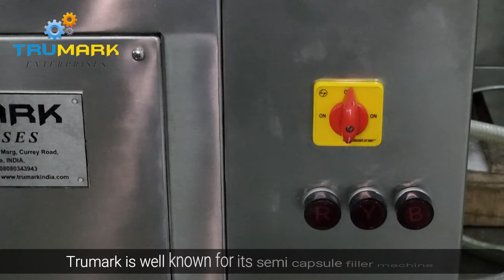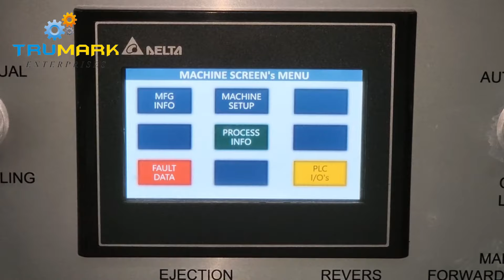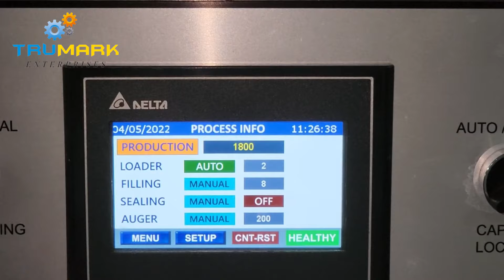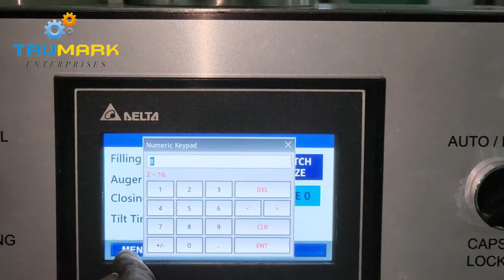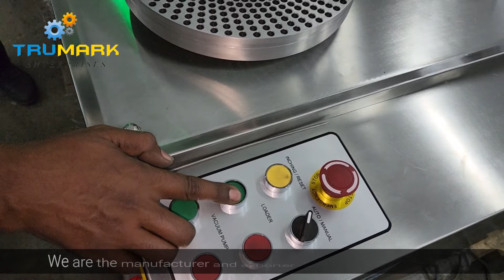how to operate semi capsule filler machine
this video demonstrate step by step guide on how to operate tru mark semi auto capsule filling machine with single loader & PLC HMI.

Semi Automatic Capsule Filling Machine is designed for precision manufacturing requirements of modern pharmaceutical procedures. Capsule Filling Machine is suitable to fill size 00 to 5 capsules with powder, granules or pellets. We are having three different models which provide production output ranging from 25000 capsules per hour to 45000 capsules per hour. Machine provides high Degree of automation with higher levels of filling weight accuracy. Machine is made as per GMP standards having all Stainless Steel covering. Machine having wide usage in R&D laboratories, Research Institutions, Herbal & Nutraceutical preparations, Unani &Ayurvedic medicines, Pilot batch productions etc.

We can provide line equipment's naming Capsule Conveying System, Capsule Polishing Machine, Dust Extractor, Damage Capsule Sorter and Empty Capsule Ejector to make complete Semi-Automatic Capsule Filling Line.

Synonyms: Semi-automatic Capsule Filling Machine, Semi Automatic Capsule Filler

Application: Filling Capsules with powder, pellets & granules

Usage: Pharmaceutical, Nutritional, Biotech, Health Supplement, Food Product & Cosmetics

Suitability: Hard Gelatin, HPMC & Veg Capsules in 00, 0, 1, 2, 3, 4 & 5 sizes

Versions: Single Loader, Double Loader, Mini Model